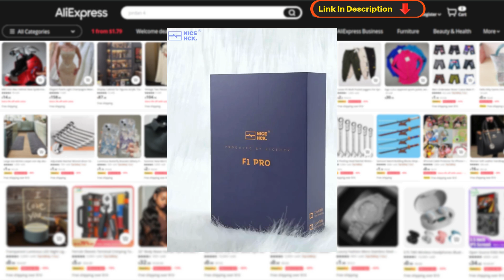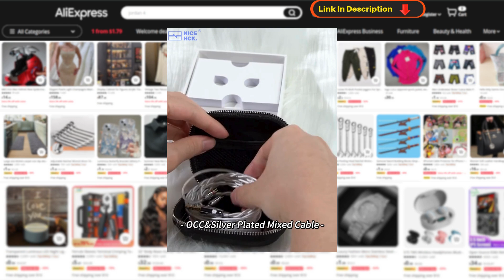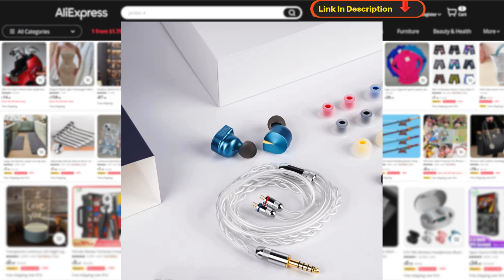NICEHCK F1 Pro: The Ultimate Planar IEM for Audiophiles!